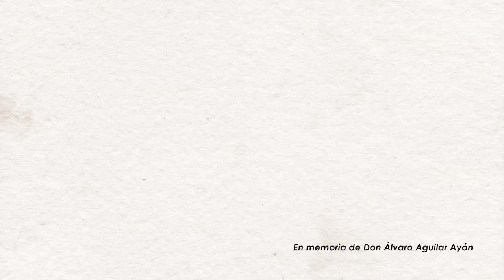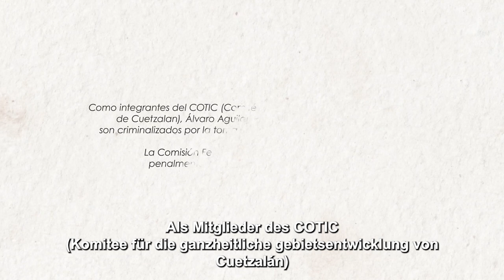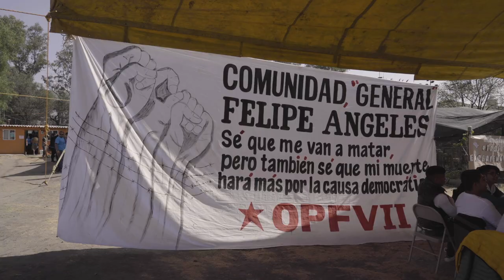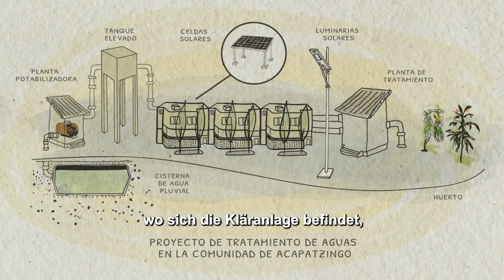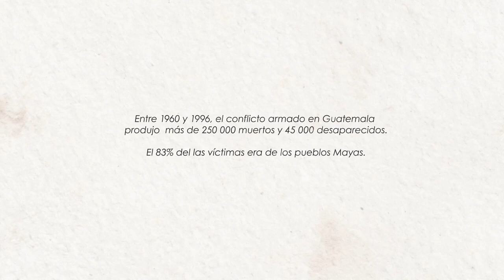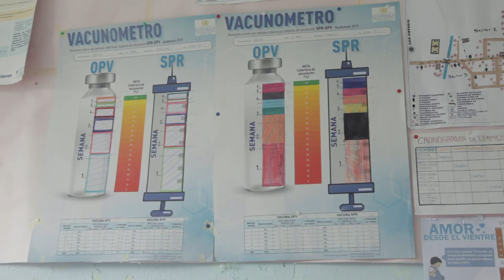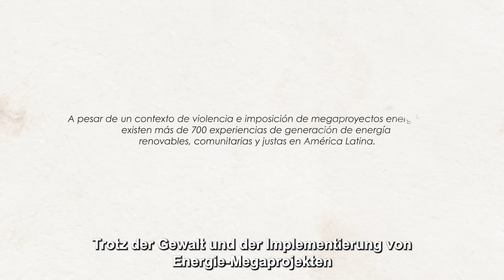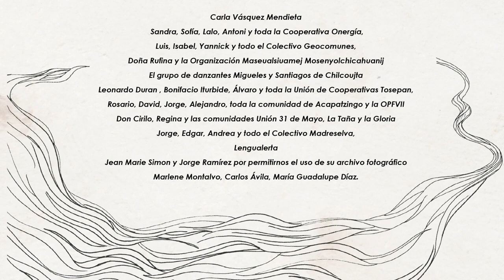ENERGIA MASTER SUB ALEMAN